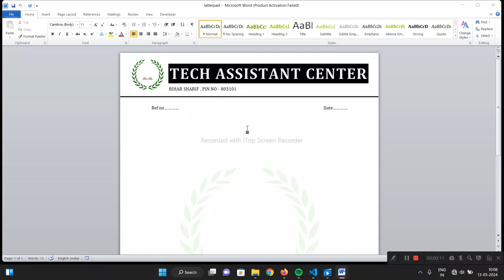Latterpad kaise banaye Ms Word me latterhead kaise banaye ms word me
Latterpad kaise banaye ms word me
letterpad design in ms word
letterhead microsoft word 2010
how to make letterhead in ms word 7
how to make letterhead design
create letterhead
design letterhead in ms word
How to create latterpad Ms Word
letterhead ms word
letterhead format
letterhead design in ms word
letterhead microsoft word 2010#3
letterhead design word
design letterhead in word
how to make letterhead design in microsoft word
Latterpad kaise banaye ms word me in hindi
Letterhead design word
creating a letterhead template in mac word
ms word letterhead design
company letterhead
create an awesome letterhead
how to make letterhead in word
word tutorial on letterhead
letterhead kaise banaen